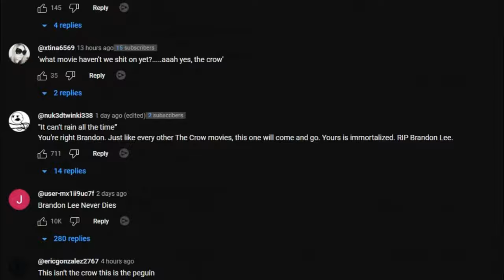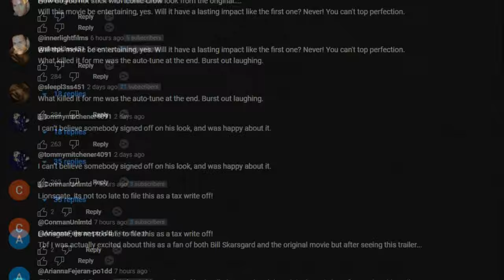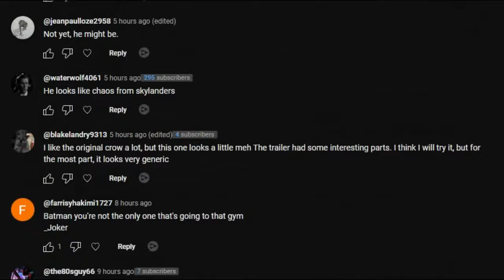The Crow Reboot No One Asked For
After 30 years the original 1994 cult classic The Crow is getting a remake. This time starring Bill Skarsgard as Eric Draven.